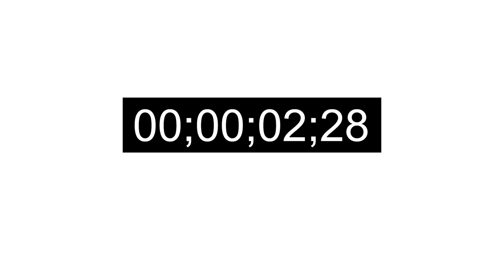Big Data MDP - 20 - Espacios Culturales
Bibliotecas, Museos, Teatros. Cuántos espacios culturales hay en Mar del Plata? Quién los conoce y quién los visita? De quién dependen. Más cifras, son más conocimiento.